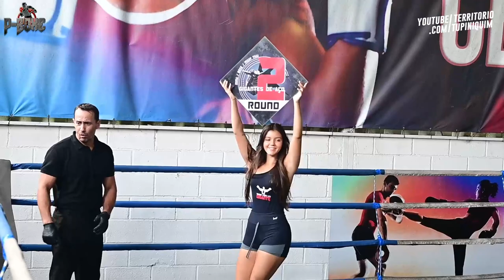Lucas vs Arthur - PBoxe 8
Em combate de Boxe super pesado, Lucas Jorge (Fred Team/GFT) venceu Arthur Derussi (Gui BoxE) por pontos.